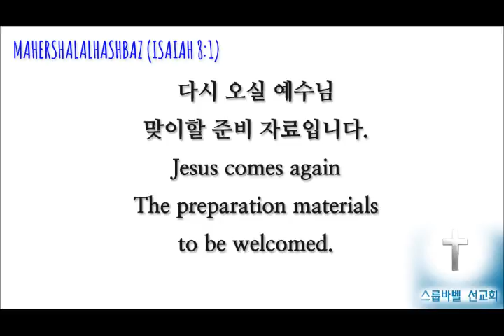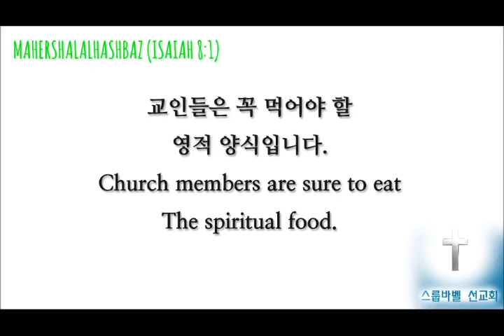스룹바벨 선교회 20151103 D 스가랴03장 속도UP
[성회 설교 화 새벽] 스가랴 3장 : 사명자의 시련과 축복 2015/11/03 Tuesday Dawn

Mahershalalhashbaz (Isaiah 8:1)

מַהֵר שָׁלָל חָשׁ בַּז‎ (ישעיהו 08:01 )